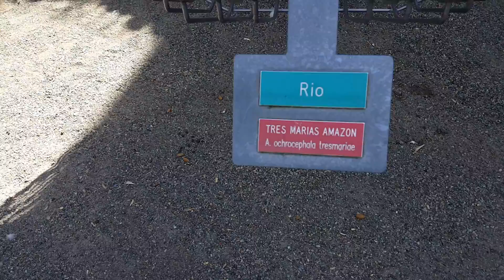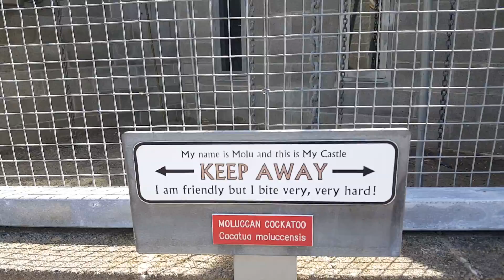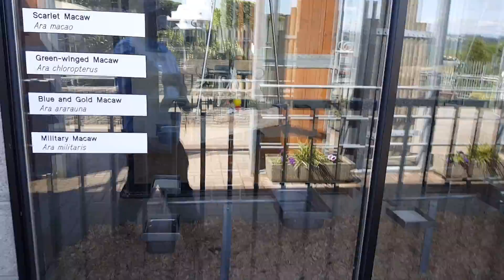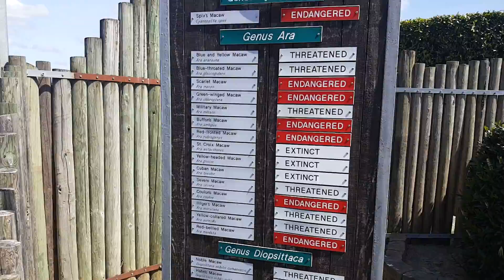Cougar Mountain Zoo-the McCaw birds Exhibit.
Different mccaw birds on display at this exhibit at Cougar Mountain Zoo.  All these birds are on the endangered species list.